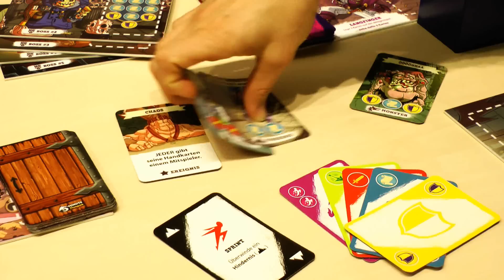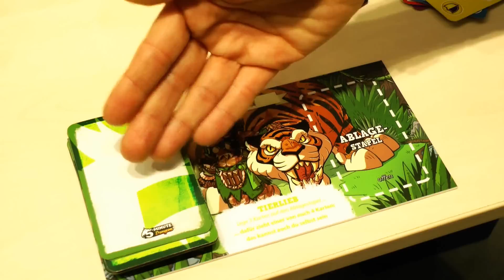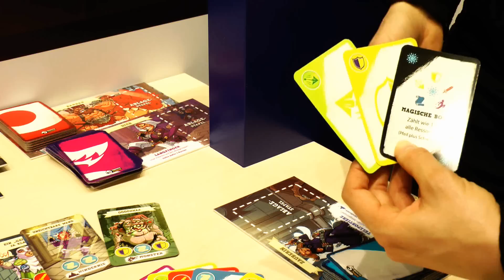5-Minute Dungeon (Kosmos Verlag) / Neuheit Vorschau / Nürnberger Spielwarenmesse 2017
Dungeon Crawler kennt der passionierte Brett- und Computerspiel-Liebhaber. Das man ein solches Fantasyabenteuer kooperativ in nur 5-Minuten durchführt ist jedoch neu. Wie das kommunikative Kartenspiel funktioninert zeigen wir euch in diesem Messevideo.